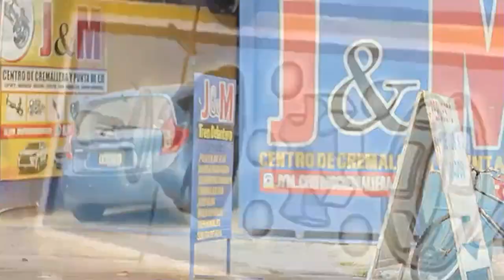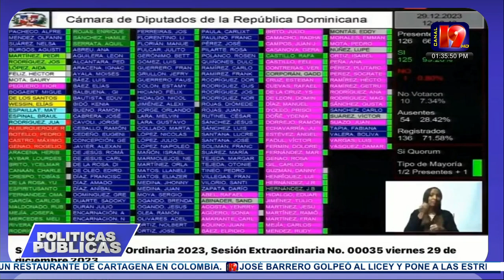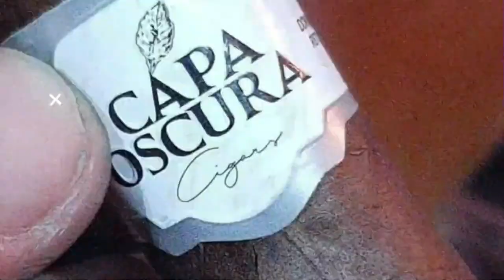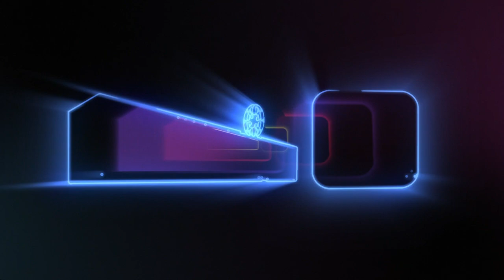Políticas públicas 22-01-24